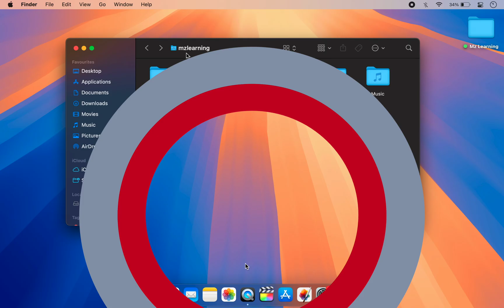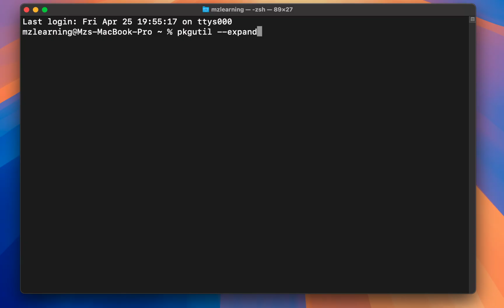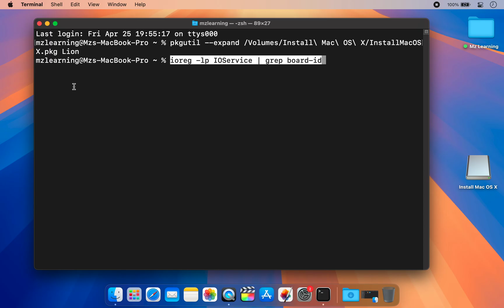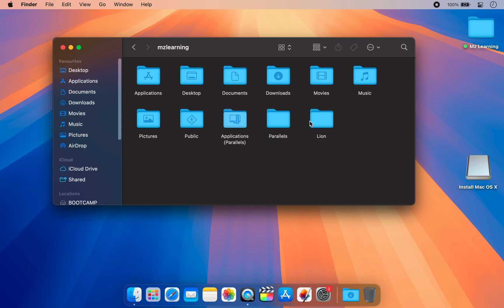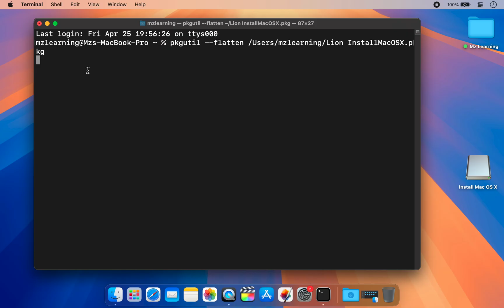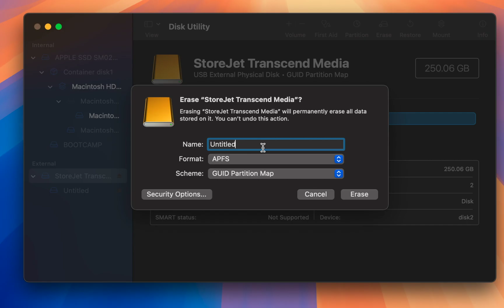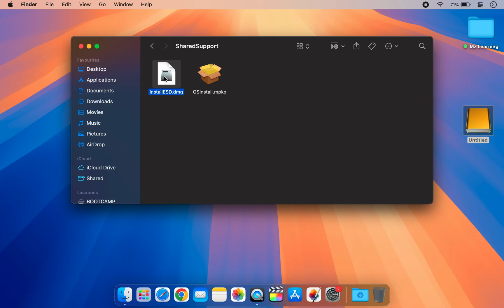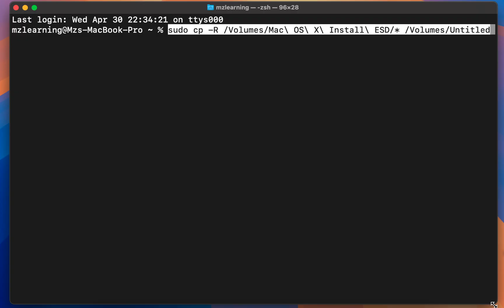Create macOS Bootable USB for Old Mac in 2025 | New Method | M4 Mac + Intel Mac | Works 100%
New method to create a fully functional bootable USB drive for an older Mac operating system using a modern Mac or the latest version of macOS.

This method works on all Apple computers, so whether you're using an Apple Silicon Mac or an Intel-based Mac, you can create a fully functional bootable USB drive for your older Mac.

Terminal Command for Mac Board ID
ioreg -lp IOService | grep board-id

For MacOS Sierra, MacOS X El Capitan, macosx Yosemite Watch this Video

How to create an old macOS Bootable USB Drive in 2025 ( M4 Mac & Intel Mac ) | Works 100%. ( 2nd Different Method )

How to Upgrade an Old MacBook to latest version supported (FIXED 2025) | Old Mac OSX To Latest macOS

How to download macOS Ventura on any Old Mac | How to Download macOS 13 Ventura on any Mac Computer

How to Create an Old version (  Mac OS X  / macOS  )  Bootable USB Drive on  macOS Catalina   | 2025

How to Create macOS Bootable on Windows | 100% Working | Make Mac OS X bootable USB on Windows 11

How to create macOS Bootable usb drive on Windows 2024  |  Make Mac OS X bootable USB on Windows 11

How to create macOS Bootable usb drive on Windows | Make Mac OS X bootable USB Drive on Windows 11

How to create macOS Bootable usb drive on Windows |  Make Mac OS X bootable USB Drive on Windows 10

How to Create macOS Bootable USB Drive on Windows | Create Mac OS X Bootable USB Drive on Windows 10

How to Create Mac (macOS) Bootable USB Drive on Windows PC | 2025 New Method 🤯 🤯  | Works 100%

How to Create macOS Sonoma Bootable USB Drive on Windows | macOS Sonoma Boot Drive on Windows 11

How to create macOS Bootable usb drive on Windows |  Make Mac OSX bootable USB Drive on Windows 10

How to create macOS Bootable usb drive on Windows | Make Mac OSX bootable USB Drive on Windows 11

How to Create macOS 13 Ventura Bootable USB Drive on Windows | 100% Working |  macOS Ventura USB

How to Create mac OS X Bootable USB drive on M1 Mac |Creating bootable usb for older OS using M1 Mac

How to create Mac (macOS) Bootable usb drive on Windows |  Make Mac OSX bootable USB on Windows 11

How to Create an Old version (  Mac OS X  / macOS  )  Bootable USB Drive on  macOS Catalina   | 2024

How to create macOS Big Sur 11.0  bootable USB on Windows  -   macOS Big Sur 11 Bootable USB

How to Create an Old version (  Mac OS X  / macOS  )  Bootable USB Drive on  macOS Catalina   | 2023